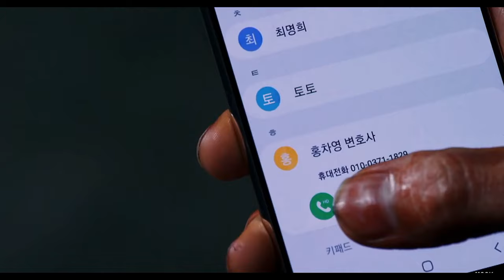Music video korean mix 07❇️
full credits

02.video music chanel link